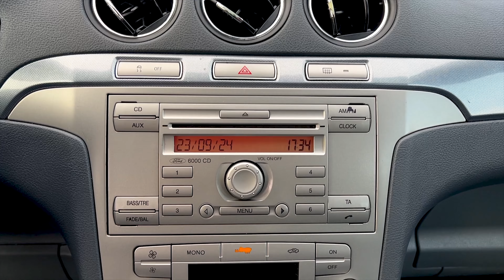FORD S-MAX 1.8 TDCI DIESEL 7 MIEJSC! - Prezentacja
Samochód sprowadziłem ze Szwajcarii od pierwszego właściciela, zarejestrowany w Polsce. Auto jest bezwypadkowe w oryginalnym lakierze zadbane od strony technicznej jak i wizualnej.
Samochód jest w wersji siedmioosobowej, dynamiczny, komfortowy podczas jazdy i bardzo ekonomiczny.
Posiada:
- cztery elektryczne szyby
- elektryczne lusterka
- automatyczną dwustrefową klimatyzację
- tempomat itp.
Oryginalny przebieg i znakomity stan samochodu można potwierdzić w dowolnym serwisie Forda.
Istnieje możliwość zakupu samochodu z roczną gwarancją Vip Gwarant.
Osoby zainteresowane zapraszam do Przysuchy ok 40 km od Radomia w kierunku Opoczna.